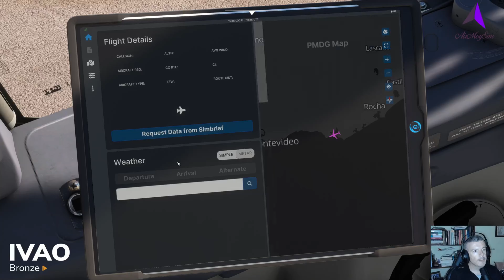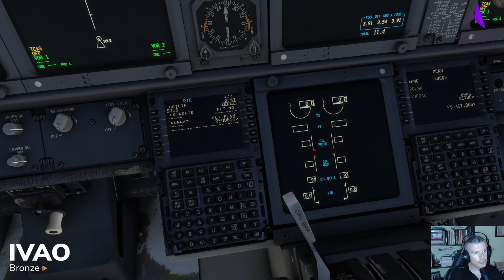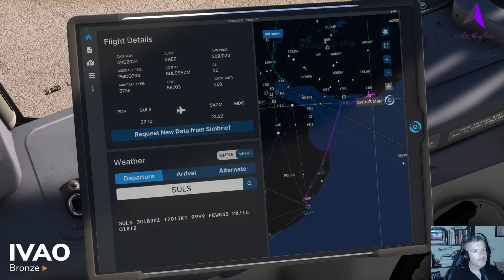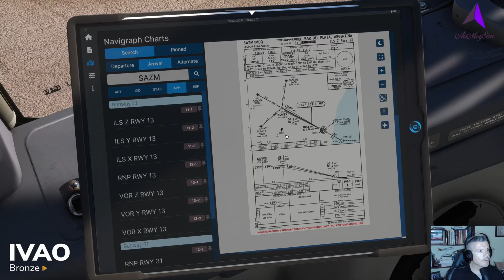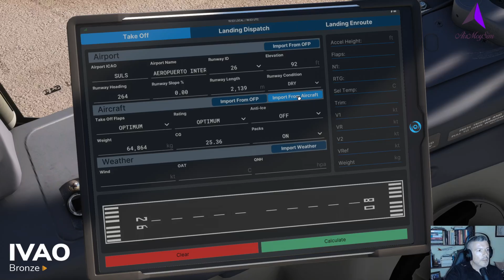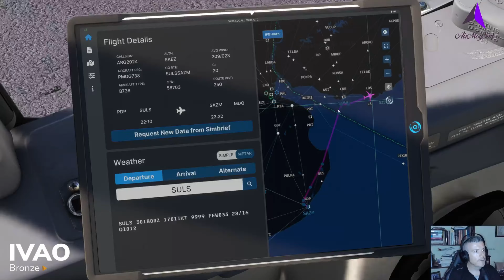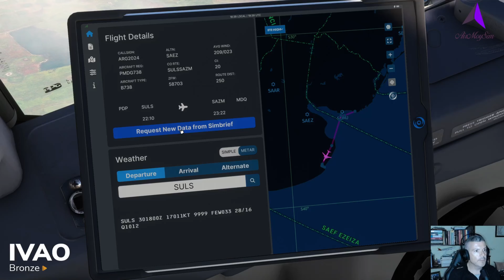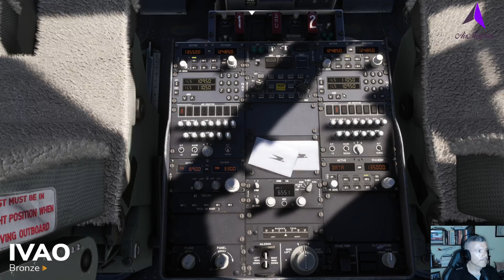MSFS2020 | IVAO BRASIL IFR | MARAVILLAS DE AMÉRICA. DE PUNTA DEL ESTE A MAR DEL PLATA #3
¡¡LEEME!!

▼▼▼▼▼▼ Enlaces  Interesantes ▼▼▼▼▼▼

▼▼▼▼▼▼ Mi PC ▼▼▼▼▼▼

➤ CPU: Intel I9 9900K , 3.60Ghz
➤ GPU: Gygabite GeForce RTX 2080 TI 11GB RAM DDR6
➤ RAM: HyperX 32 GB DDR4
➤ MB: Asus Prime Z390 Series
➤ SO: Windows 10 Home

▼▼▼▼▼▼ PERIFERICOS ▼▼▼▼▼▼

➤ LOGITECH G29 Driving Force Racing Wheel + Pedals
➤ Saitek PRO FLIGHT YOKE SYSTEM
➤ Trhusmaster T16000